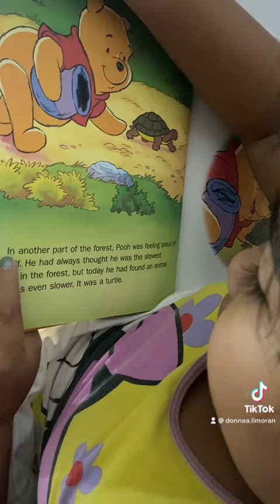Saturdate with Gabby